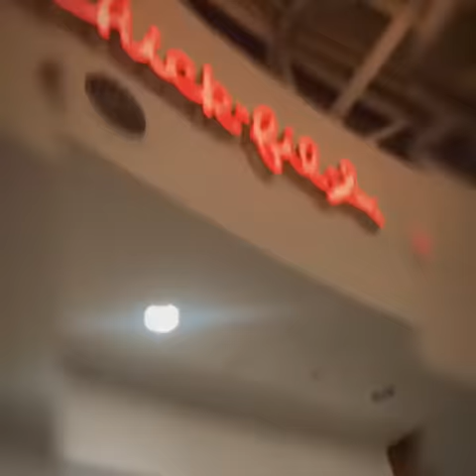EP1: MCNEESE STATE UNIVERSITY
★☆★ WANT ME TO SPEAK AT YOUR EVENT: ★☆★

★☆★ RECOMMENDED RESOURCES: ★☆★